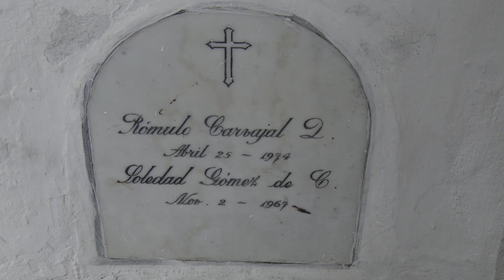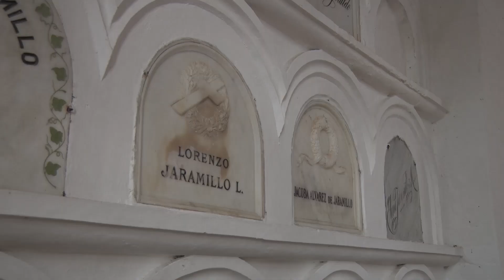La Bocallave | Capítulo 091 Museo Parque Cementerio San José de Sonsón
LaBocallave | Sonsón se continúa fortaleciendo como referente departamental y nacional con su amplia e importante Red de Museos; en esta oportunidad el Parque Cementerio San José de Sonsón, complementa el patrimonio local, al ser declarado espacio Museal gracias a las gestiones realizadas por la Parroquia Nuestra Señora de Chiquinquirá. Nuevas imágenes hacen parte de la extensa colección con la que cuenta nuestro Parque Cementerio.